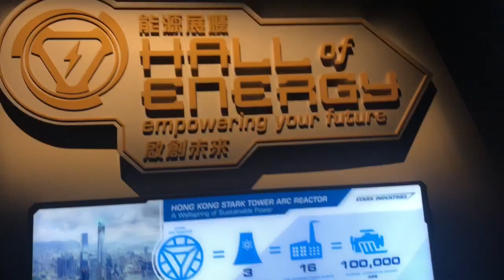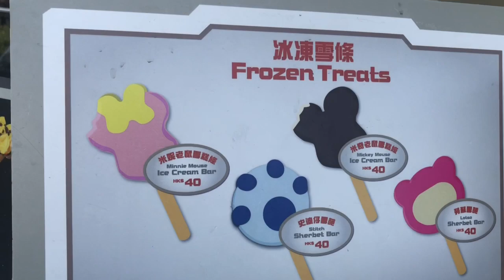Hongkong vlog| A day at Hong Kong Disneyland | Sarap maging bata ulit